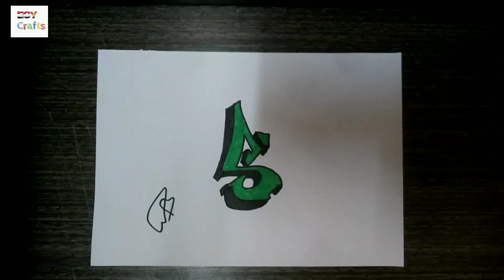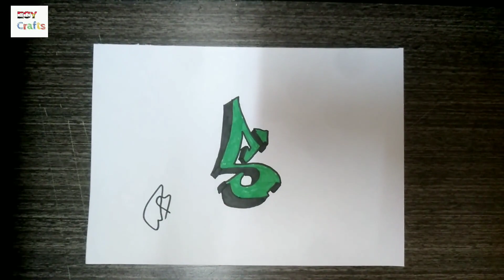Graffiti Letters Tutorial Learn How To Draw Letter S EASY!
This is the new graffiti alphabet. At this video i show you how to draw the letter S of my graffiti style alphabet.

egycrafts shows you every week graffiti drawings and also how to draw graffiti step by step. Be a part of the egy crafts World and watch me drawing graffiti letters